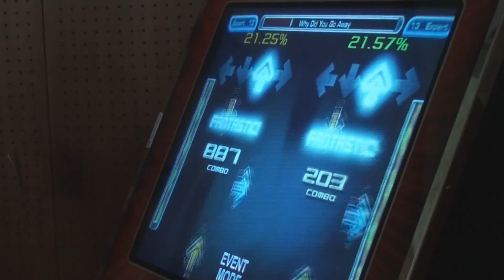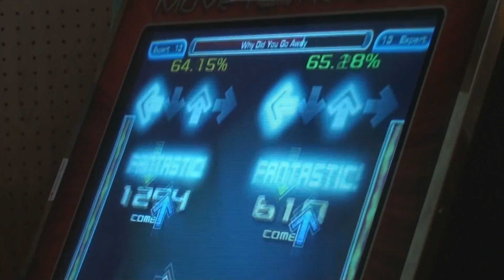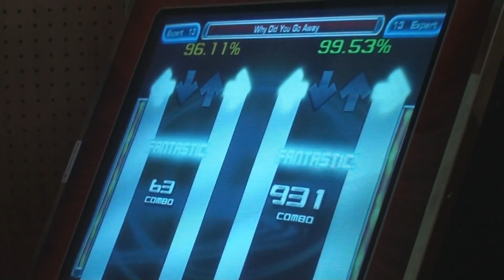SHSS 2011 - Dark Magog Benoukat THK - Why did you go away